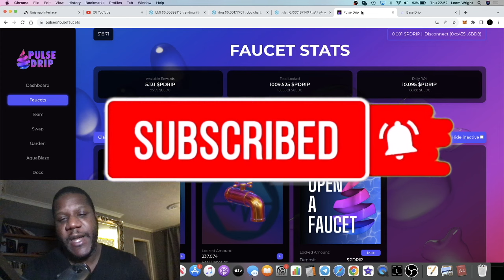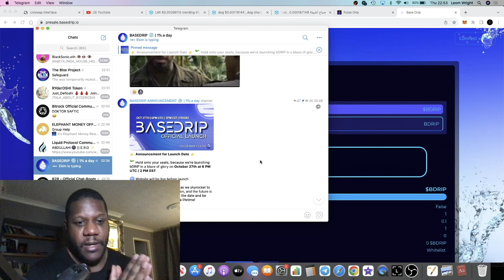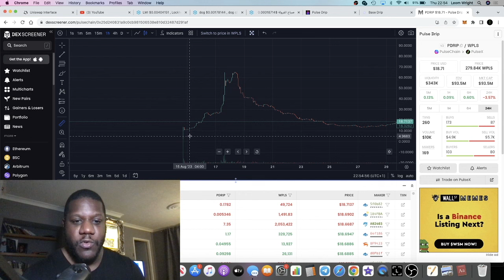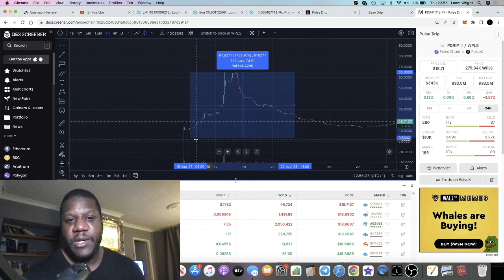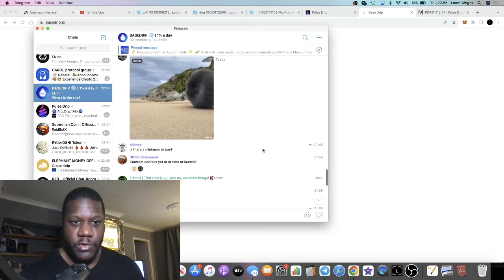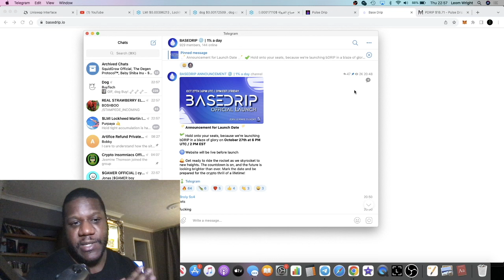BaseDrip Launch 27th Oct @6PM UTC | Like Pulse Drip Network On Base Chain